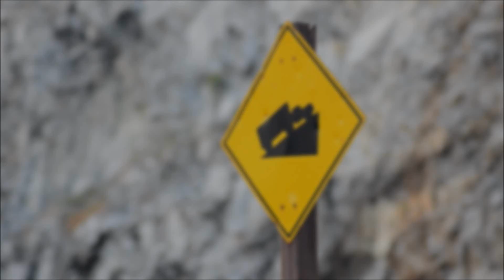JUMBO+APCO LIFTตั้งร่มเกาะสีชัง